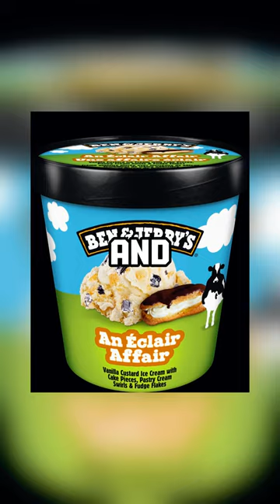Strangest Last Meal Requests On Death Row😮